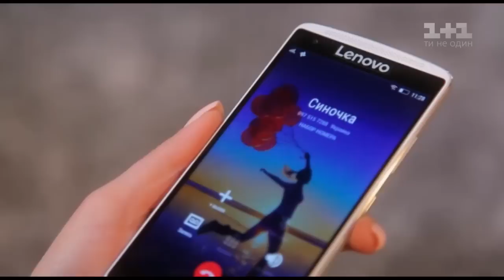Наталья Редчук "Батькiвська пiсня" - выбор вслепую - Голос страны 6 сезон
Наталья Редчук исполнила песню "Батькiвська пiсня" в шестом эфире шестого сезона Голоса страны на этапе слепых прослушиваний. Смотреть онлайн Голос страны 6 сезон 6 выпуск от 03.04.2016 – выбор вслепую.